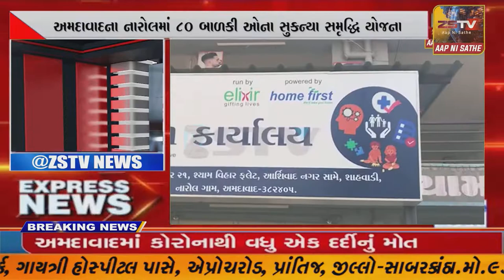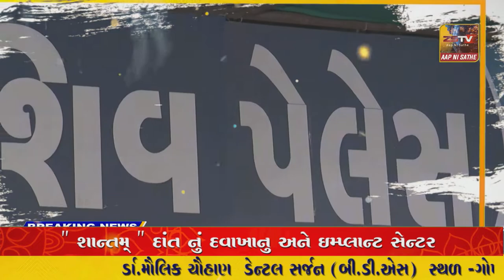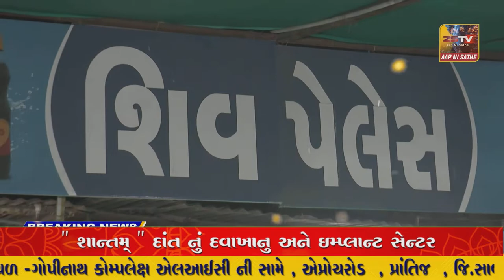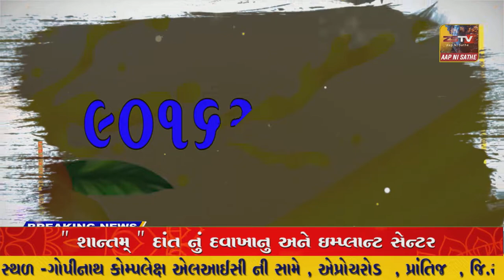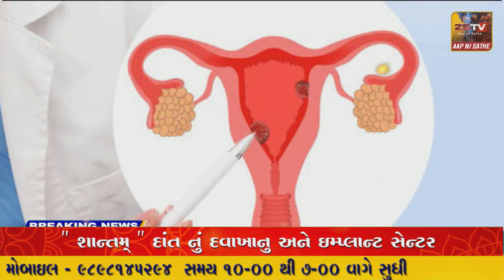SUPER​​​​​​FAST​​​​​ NEWS SUPER​​​​​​FAST​​​​​ NEWS#ZSTVNEWS//